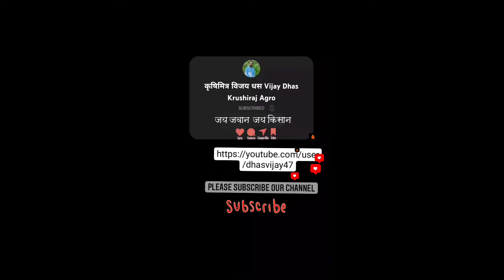Bayer evergol extend एवर गोल एक्सटेंड | बायर कंपनी उत्पादने | vijay dhas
Bayer evergol extend एवर गोल एक्सटेंड | बायर कंपनी उत्पादने | vijay dhas | Bayer evergol extend एवर गोल एक्सटेंड | बायर कंपनी उत्पादने | vijay dhas | Bayer evergol extend एवर गोल एक्सटेंड | बायर कंपनी उत्पादने | vijay dhas | Bayer product |